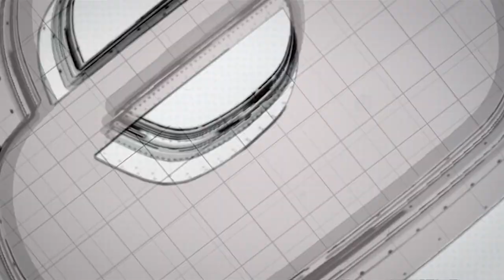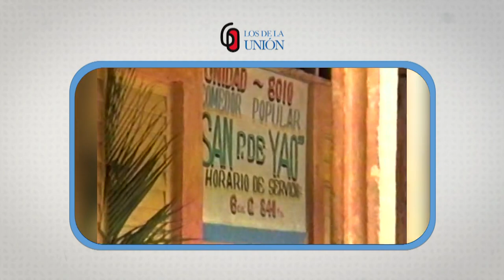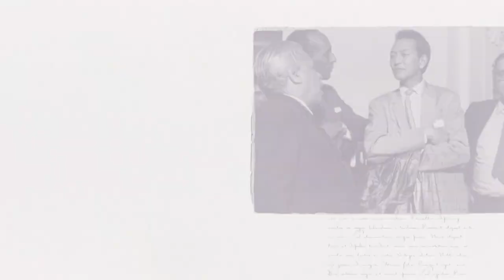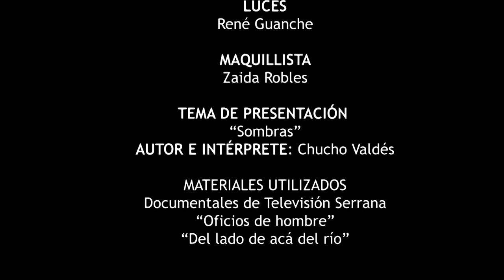Los de la Unión Televisión Serrana